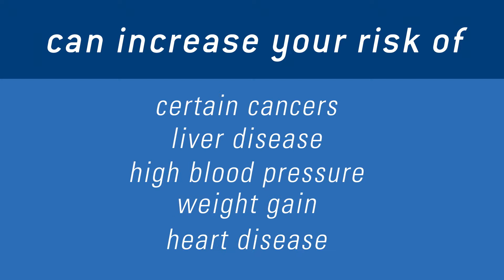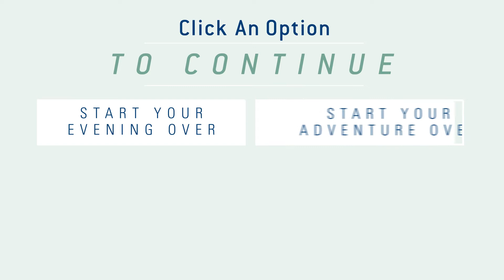Evening - Indulge - Red Wine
Red wine engages a multitude of senses-taste, smell and sight-and it's good for you, too! A glass or two of red wine each day may decrease your risk of heart disease. Learn about the other benefits in this video from Trident Medical Center. to learn more.